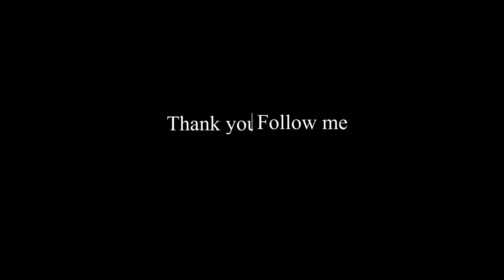Osnabrück City in Lower Saxony in Germany year 2024 Cloudy weather Walking Trips City Tour 5k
► :Devices used:

►Go Pro Hero 12 black
►iPhone 14 Pro MAX